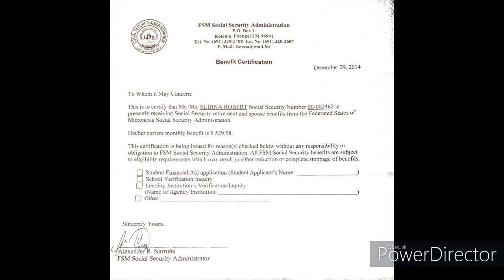My peneinei 2019